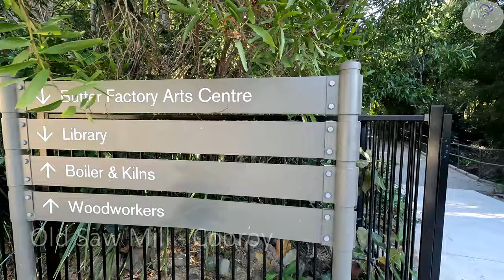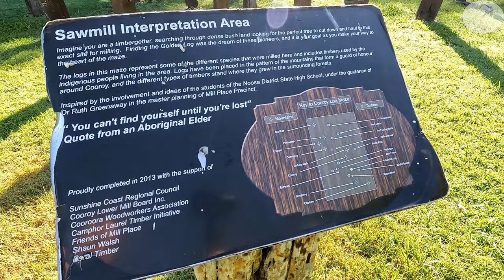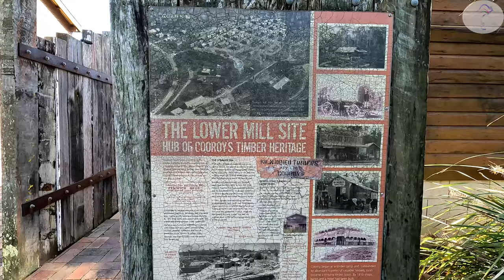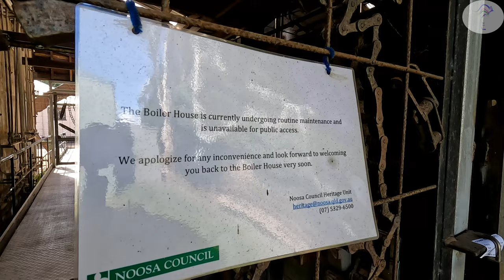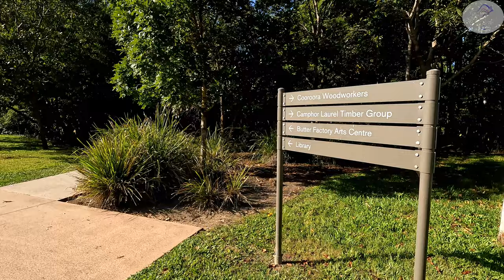[4K UHD] Visiting The Old Saw Mill At Cooroy virtual tour - Visit Sunshine Coast - Queensland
A Silent Stroll Through Time: Exploring the Old Sawmill

Embark on a real-time, silent journey through the historic sawmill in Cooroy. This once-bustling industrial site offers a glimpse into the region's timber industry past.

As you wander through the remnants of the sawmill, you'll be transported back in time. The towering structures, the weathered machinery, and the surrounding natural beauty create a captivating atmosphere. Take a moment to appreciate the craftsmanship and ingenuity that went into building this impressive facility.

The serene surroundings provide a perfect opportunity for quiet contemplation. Listen to the gentle rustling of leaves, the chirping of birds, and the distant hum of the town.

This silent walk is a chance to connect with the history of the region and appreciate the enduring legacy of the sawmill.

0:00 Intro
0:06 Hinterland Adventure Playground
0:20 Cooroy Creek
1:25 Sawmill Interpretation Area
2:50 Cooroora Woodworkers Club
4:00 Historical Information
6:20 The Boiler House
7:05 Surrounding Area